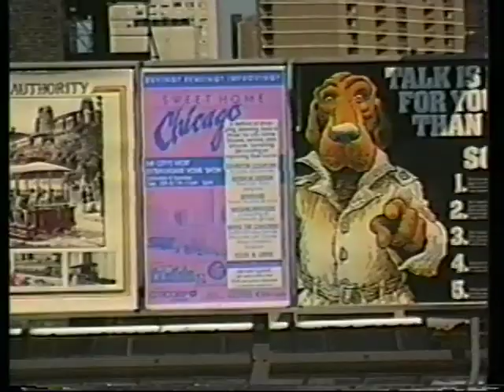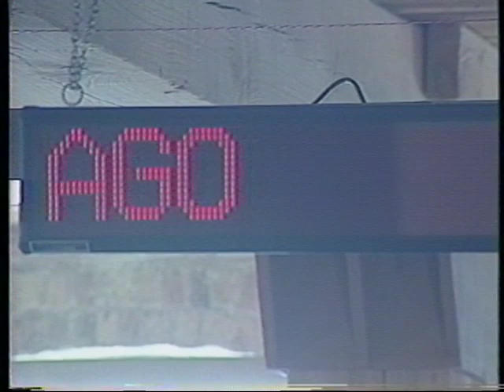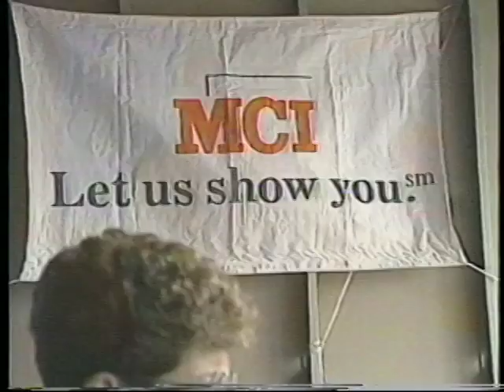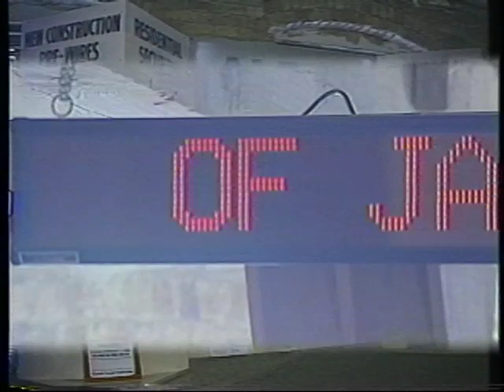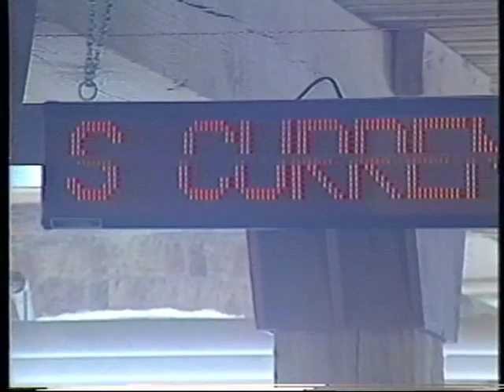Sweet Home Chicago, Fall 1988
YoChicago started in business in 1987 as a weekly real estate newspaper called the Real Estate Profile.

Among other activities we sponsored five home shows, the last one at Navy Pier in 1989.

Join us for a nostalgic look at our Fall 1988 Sweet Home Chicago show. The show drew more than 7,000 visitors to North Pier (later known as  the River East Art Center) to meet more than 100 exhibitors that ranged from real estate brokers to home lenders to architectural hardware vendors to developers and more.